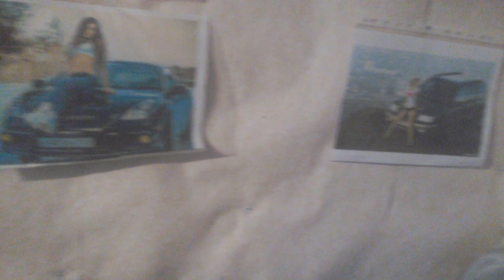Ремонт авто с синтезатором )